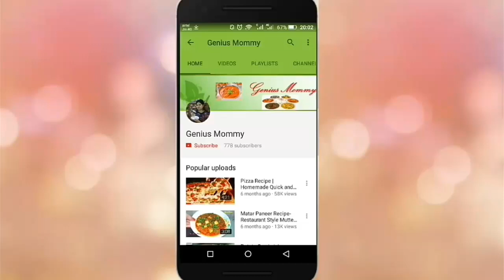Besan ke laddu - Besan ke ladoo banane ka tarika बेसन के लड्डू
Here is my new recipe of Besan ke ladoo. It is very tasty and sweet mouthwatering yummy recipe.